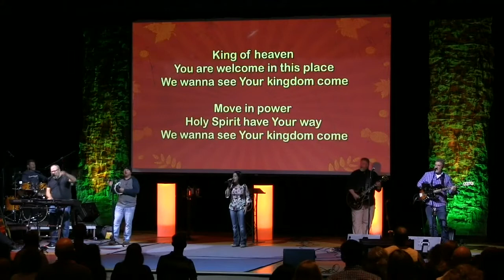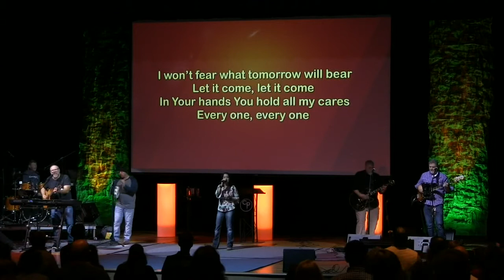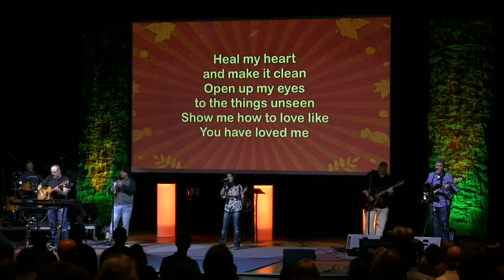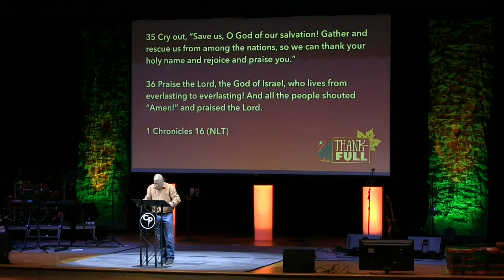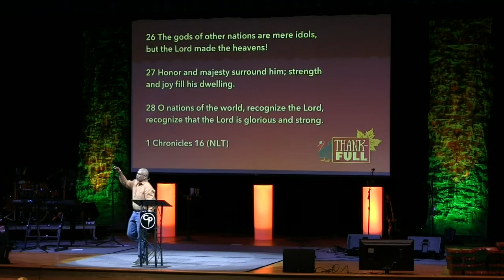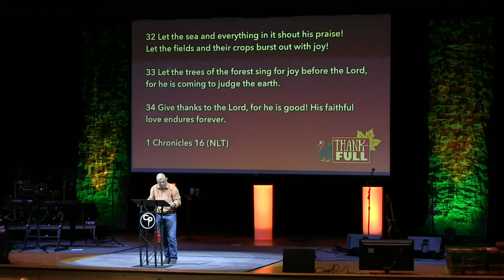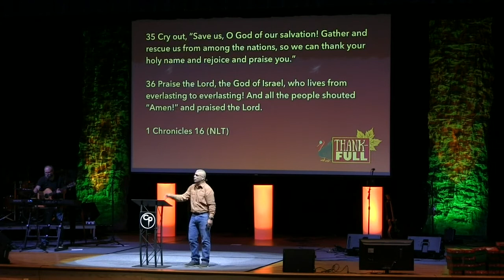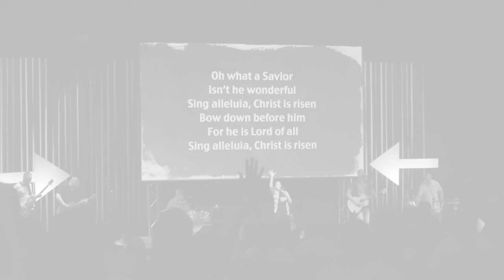Thank-Full- Week 1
Are you filled with Thanksgiving?
If you are interested in just the sermon, it begins at: 23:00.